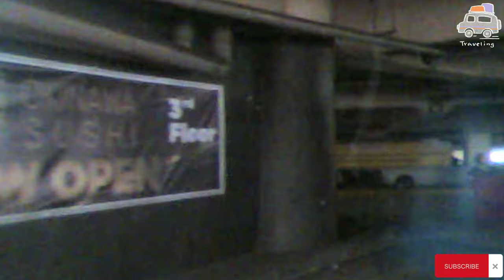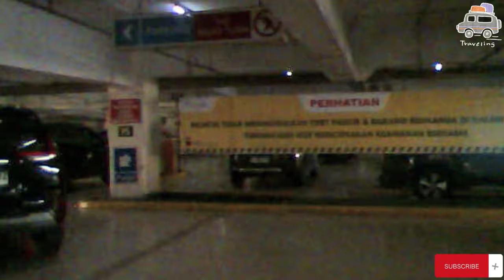STREET VIEW PEKALONGAN TO SEMARANG BY TOLL